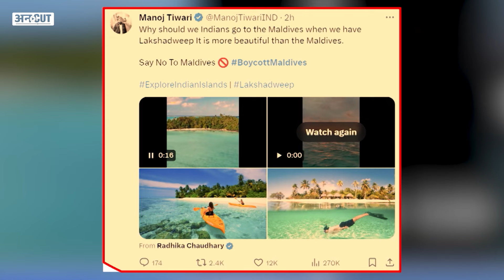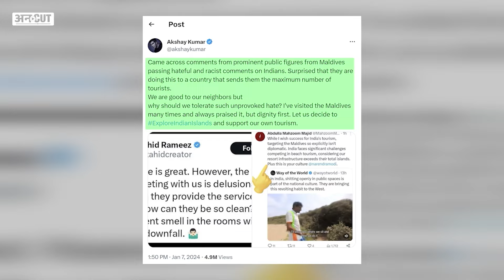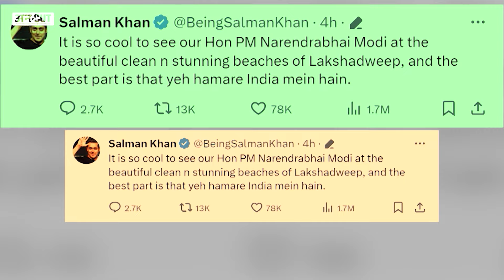Indian Maritime Security के लिए इतना जरूरी क्यों Maldives, मालदीव बिना China से India को कितना खतरा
Indian Maritime Security के लिए इतना जरूरी क्यों है Maldives, मालदीव बिना China से India को कितना बड़ा खतरा?

मालदीव ने भारत के खिलाफ बयानबाजी की, तो भारत के लोग हुक्का-पानी लेकर मालदीव पर चढ़ बैठे. बुकिंग कैंसल की, मालदीव की लानत-मलानत की. उसे खरी-खोटी सुनाया. अपने लक्षद्वीप को मालदीव से बेहतर बताया. फिर मालदीव को भी बैकफुट पर आना पड़ा. मंत्रियों का इस्तीफा लेना पड़ा. राष्ट्रपति मुइज्जू के खिलाफ अविश्वास प्रस्ताव तक की नौबत आ गई. लेकिन हकीकत तो ये है कि जिस तरह से भारत के बिना मालदीव का काम नहीं चल सकता है, ठीक उसी तरह से मालदीव की मुखालफत कर भारत को भी बड़ा नुकसान उठाना पड़ सकता है. तो आखिर मालदीव में ऐसा क्या है कि भारत और मालदीव दोनों को ही एक दूसरे की सख्त जरूरत है, बता रहे हैं अविनाश राय